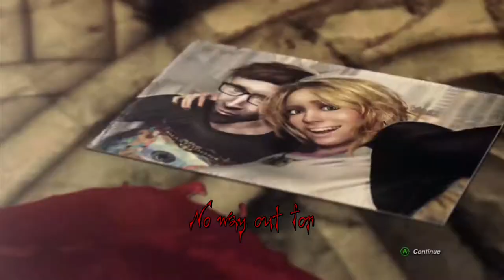The West Mansion - Blume Des Wahnsinns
This is a Tribute to Oldschool Death Metal, to my younger selve and to the Gameserie Splatterhouse